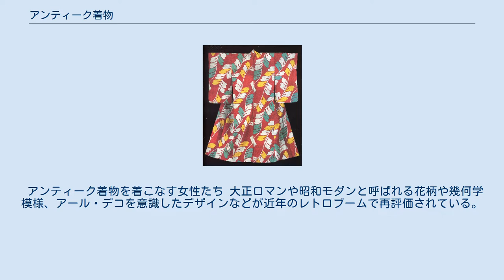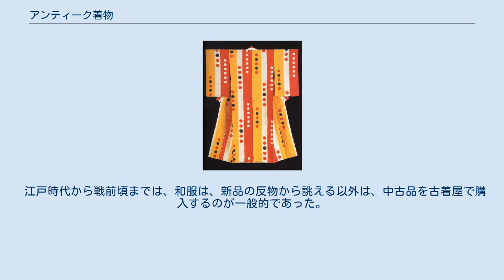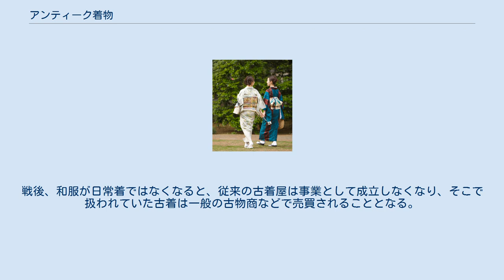アンティーク着物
アンティーク着物（アンティークきもの）とは昭和初期以前に作られた着物（和服）のうち、特に状態の良いものを指す。
 アンティーク着物を着こなす女性たち 大正ロマンや昭和モダンと呼ばれる花柄や幾何学模様、アール・デコを意識したデザインなどが近年のレトロブームで再評価されている。
アンティーク着物は日本人が日常的に着物を着ていた頃に制作されたものであり、現代では再現困難な素材や染色方法を使用しているものも多い。
胴裏に紅絹を使ったものも多い。
 並以下の状態のものは骨董市などで安価で入手できるが、状態の良いもの・質の高いものは専門の呉服店等で扱われる場合もあり、価格も数十万円から数百万円と高価である。
ただしこうした場合であっても、同等の技術で新しい着物を仕立てるよりははるかに安価である。
 アンティーク着物を展示している美術館として、日本きもの文化美術館、本郷美術骨董館、ハリリ・コレクションの着物などがある。
 リサイクル着物店の例 アンティーク着物に対して、おおむね昭和30 - 40年代頃の、制作年代がそれほど古くはない中古着物をリサイクル着物と呼ぶ。
アンティーク着物は傷みなどがあっても高価で取引されることがあるが、リサイクル着物は、状態が良いものであっても、概してアンティーク着物よりもずっと安価である。
 江戸時代から戦前頃までは、和服は、新品の反物から誂える以外は、中古品を古着屋で購入するのが一般的であった。
戦後、和服が日常着ではなくなると、従来の古着屋は事業として成立しなくなり、そこで扱われていた古着は一般の古物商などで売買されることとなる。
現代の「たんす屋」などのリサイクル着物ショップは、いわば着物流通形態の先祖返りともいえる。
 アンティーク着物、リサイクル着物とも、近年はネットショップやインターネットオークションなどで売買されることが増えている。